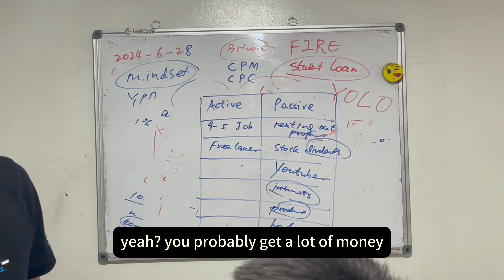My son says: you probably get paid more if working at Google than Microsoft 娃说在谷歌工作挣得多/在微软挣得少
00:01 Can we be rich by active income?
00:03 Probably no
00:05 Depending on job function
00:06 Work at google or work at Microsoft
00:23 Dad is trying to say his job is not poor
00:34 What does CEO stand for?
我儿子说，如果你在 Google 工作，你可能会赚很多钱，但如果你在 Microsoft 工作，你可能赚不了多少钱。

My son says if you work at google you probably get a lot of money, but if you work at microsoft, you probably don't get a lot of money.